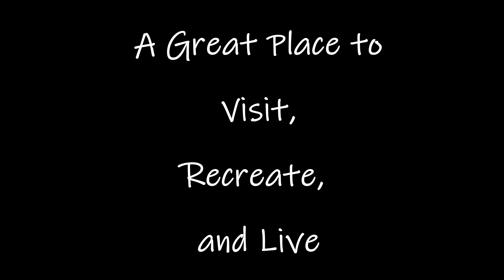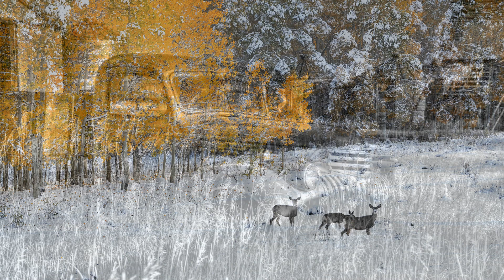A Beautiful Video of the Salina Utah Area, A Great Place to Live or Visit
A Beautiful Video of the Salina Utah Area. "A Great Place to Live, Work, Visit, and Enjoy to the Max."  Spectacular photo collection from photographer Kreig Rasmussen.